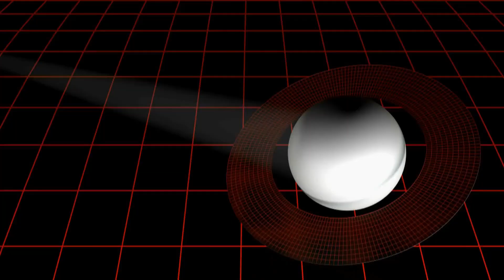The Clearest Image of Proxima B, Released by the James Webb Space Telescope, Is Here!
🌌 Explore the wonders of our universe as the James Webb Space Telescope unveils the clearest image yet of Proxima B, the nearest exoplanet to Earth! 🚀 Witness the breathtaking beauty of this alien world as never seen before, revealing its mysterious landscapes and potential for harboring life beyond our solar system. Join us on this extraordinary journey of discovery, as we delve into the implications of this groundbreaking observation and what it means for our understanding of distant worlds. Don't miss out on this celestial spectacle – watch now!